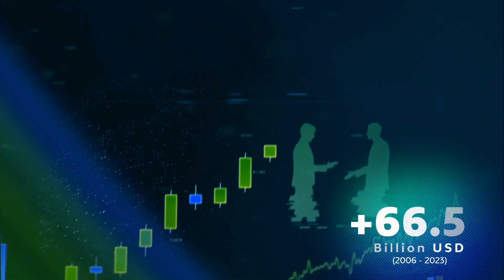Corridor Forum Presents: Monterrey, the Manufacturing Hub - F50 Physicals Ai Summit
Welcome to Monterrey, the heart of Physical AI supply chain in north Mexico

Corridor Forum
F50 Physical AI Summit Texas 2025